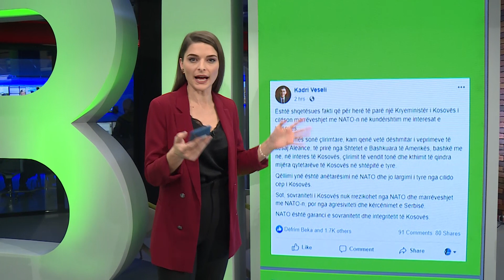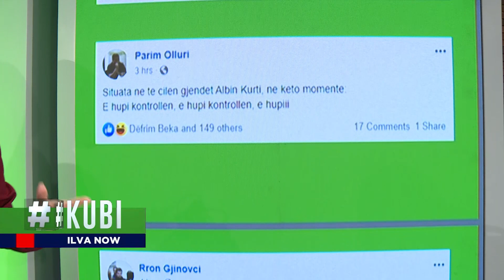KUBI | Zbulimi kontradiktor i Kurtit